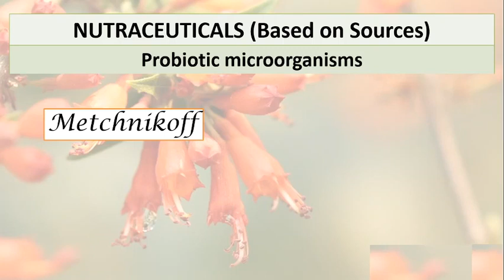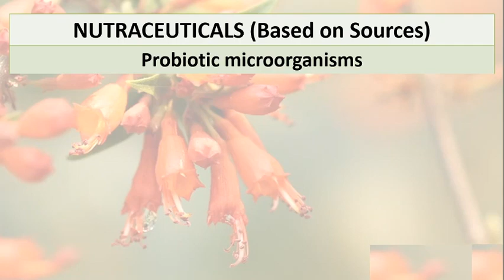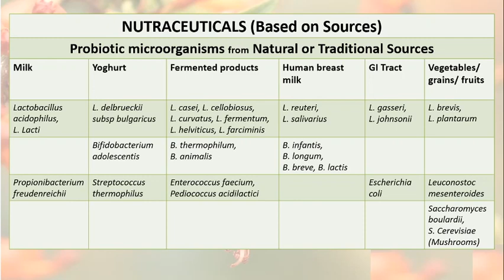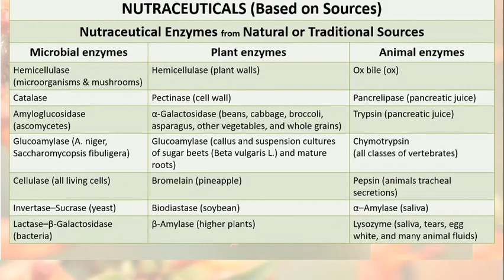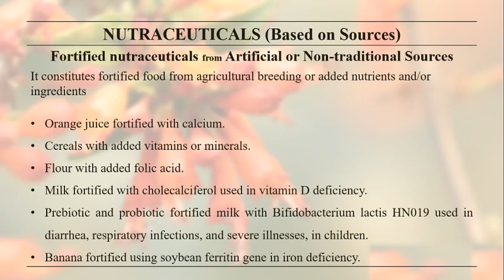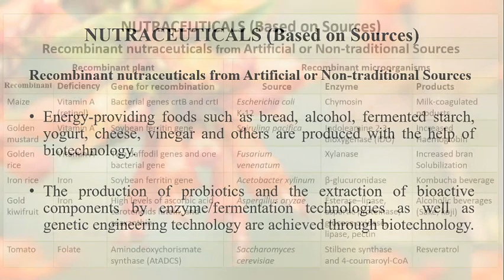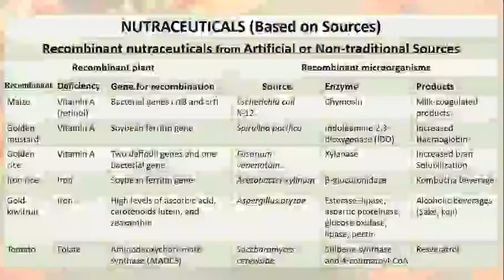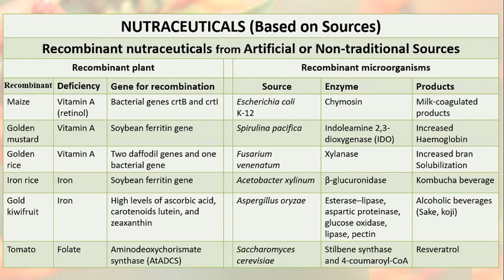Nutraceuticals - Classification - Part 2/3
How are Nutraceuticals Classified? Is any one method of classification sufficient? Watch this video lecture series to know all about the different types of nutraceuticals.

The Video Lecture Series in Pharmacognosy by Edifysity.

Edifysity started as a deep yearning to make learning simplified and comprehensible. Learning should be process of enjoying rather than a sense of burden and compulsion for a student.